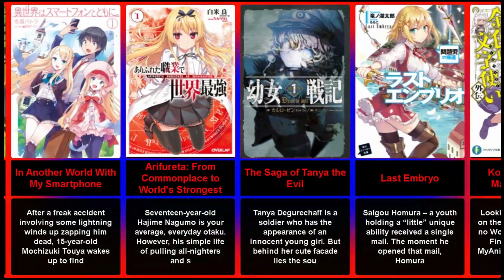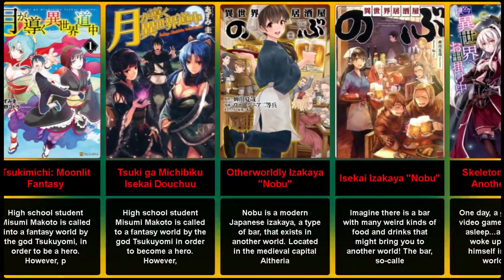Check out this list of best Isekai manga recommendations to read Part 4 | MangaByManga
Lets enjoy manga together